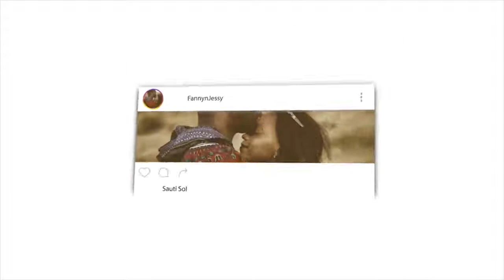The 4 Voices In Your Head | Hamza Yusuf | REACTION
Fanny&Jessy Reacts

📖 REACTION DEFINITION:

. re·ac·tion
rēˈakSH(ə)n/
noun

Fanny&jessy
Haspolat-lefkosa,via mersin 10,Turkey (cyprus international university)
mersin, turkey,99010